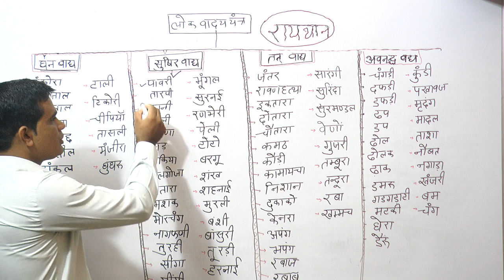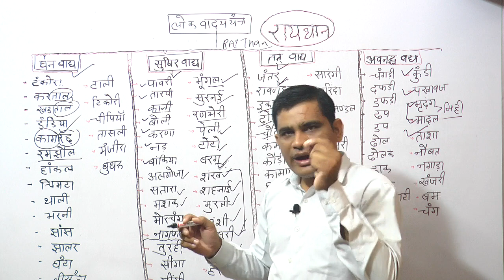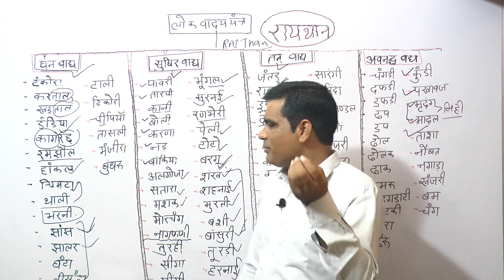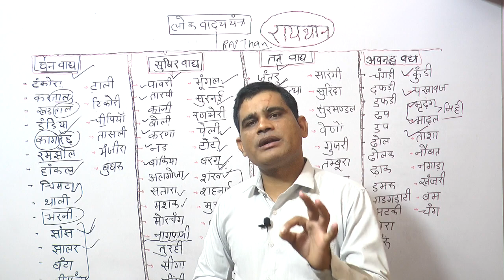लोक वाद्य यंत्र( राजस्थान कला एवं संस्कृति) by Ashok KumarMeena (भू-अभिलेख निरीक्षक)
सहयोगकर्ता:-
1.   Meena Classes, Sri Gangangar  (Director- V.S. Meena)
 2.   Indian Academy, Sri Ganganagar (Director- K.L. Yadav)
Technical Helper:-  Chaudhary Naresh Dugesar